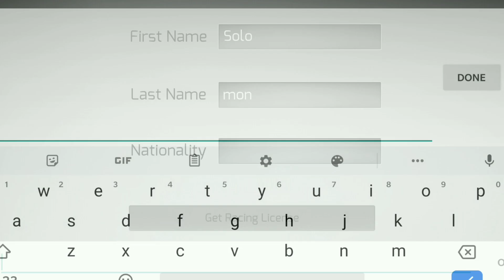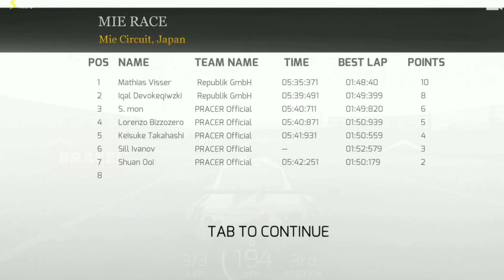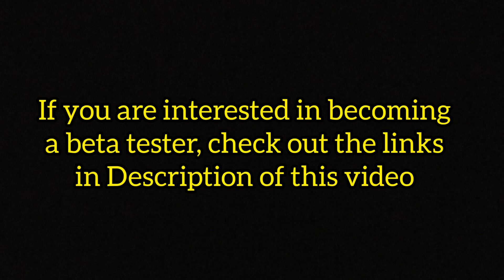Project Racer BETA (P Racer) - First Look GamePlay (Coming Soon for iOS & Android)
This is a new game on Beta. It will be released in Spring 2020 according to the Development Team.

•If you want to become a Beta Tester for iOS and Android, you should follow their Instagram: